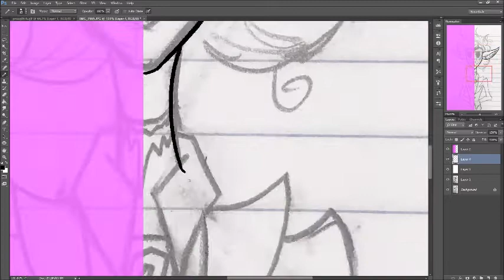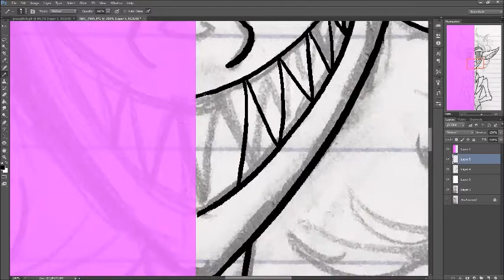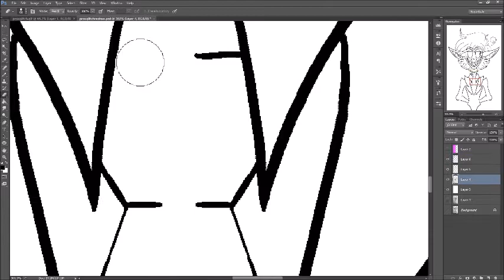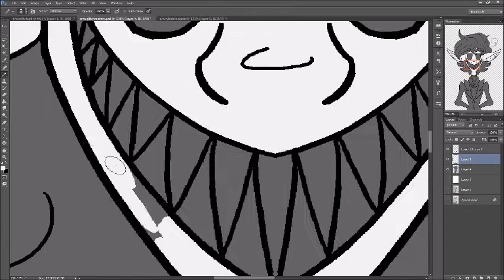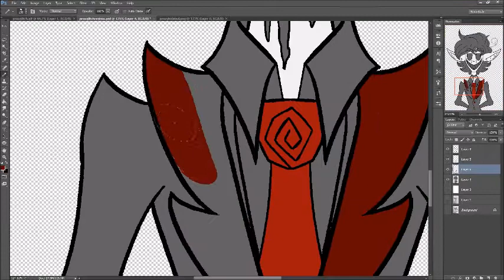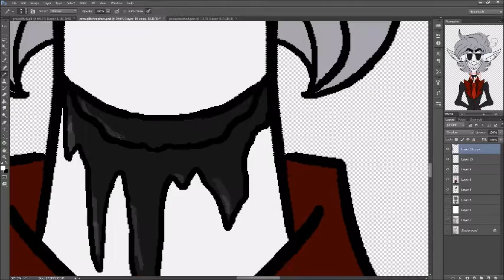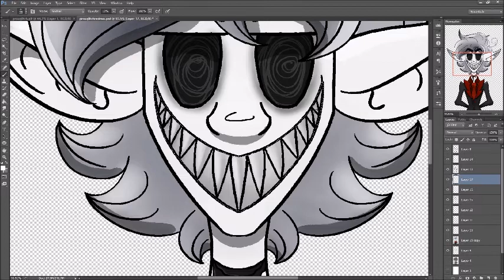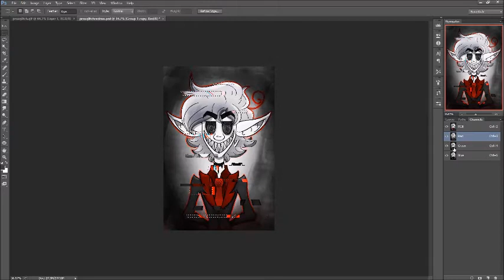Proxy Redraw - SPEEDPAINT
Original image done in November 2017. Redraw completed in November 2019.

SONGS:

No Money Down, Low Monthly Payments - Nero's Day at Disneyland
Probably End Up Dead In A Ditch Somewhere - Nero's Day at Disneyland
Stretched Linen Over Contorted Bodies - Nero's Day at Disneyland
Sprawling Idiot Effigy - Nero's Day at Disneyland